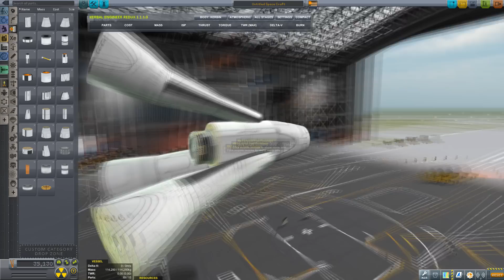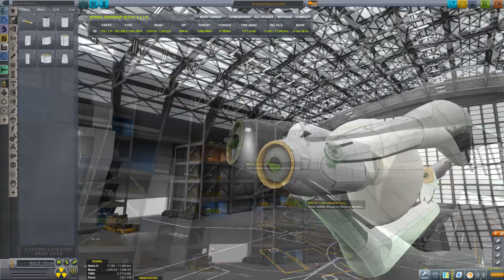Haul-E-Krap! GARGANTUA level cargo ship for cheap - Kerbal Space Program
I admit it, Gargantua is an overengineered mess. But what if you could take the concept of a large cargo ship and make halfway decent? I give you: The "Haul-E-Krap".